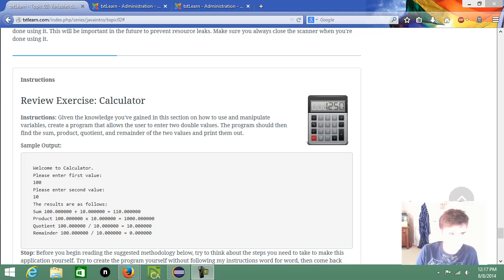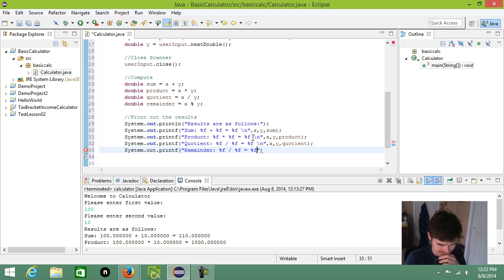How To Create A Simple Console Calculator in Java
Learn how to create your own calculator in Java! This video corresponds to the text material - I recommend you watch the lecture video before jumping into this review exercise.